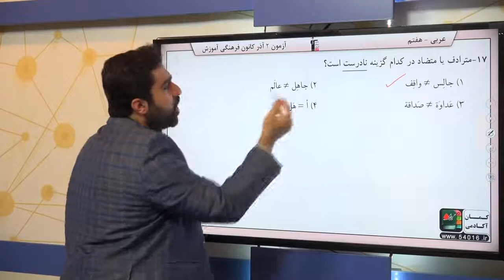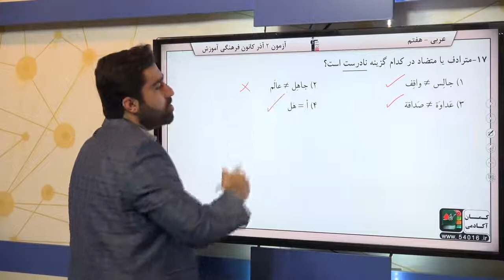پایه هفتم عربي لغت سوال 17 درصد پاسخگویی 44